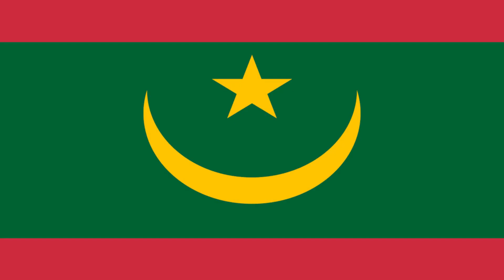Meaning of Flags: Mauritania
in this video we will explore the meaning of the flag Mauritania this short video